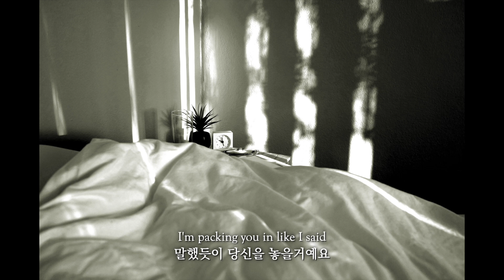Holly Cole - Don't smoke in bed [가사/lyrics]